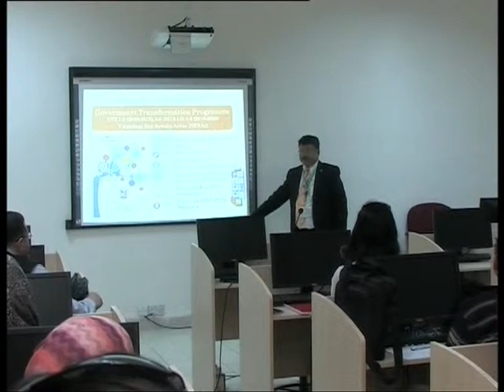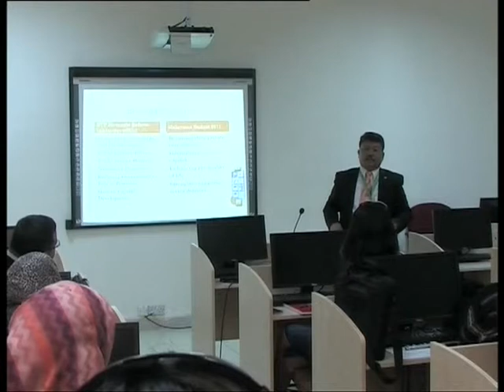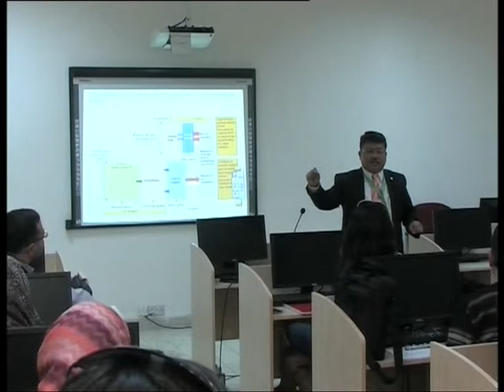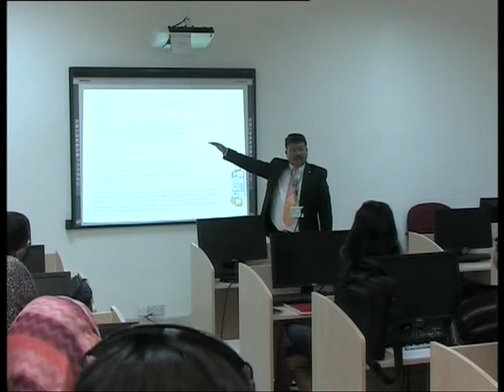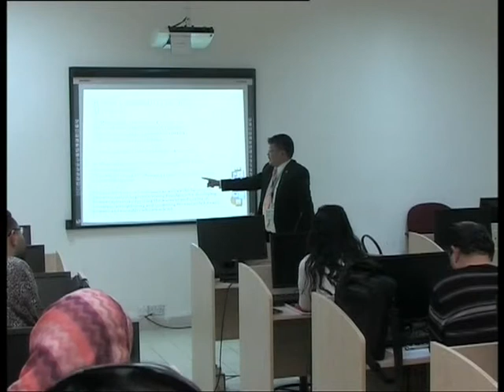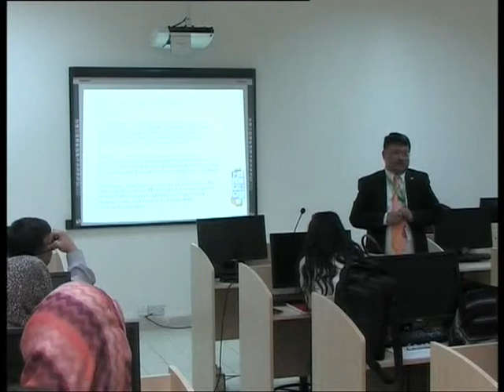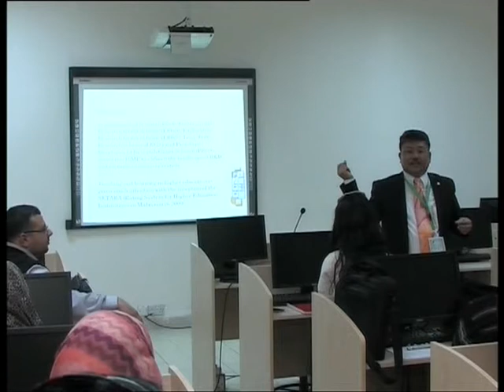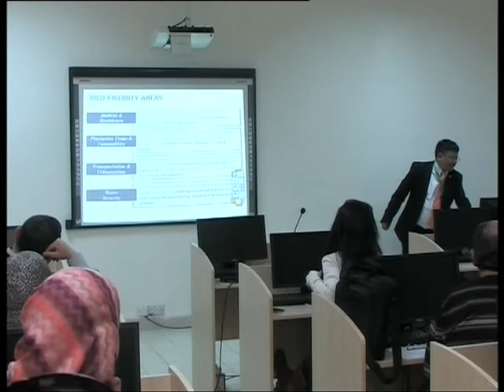Knowledge Managment and Research Methodologies By Prof Zainal Ariffin Ahmad 24 4 2013 4)